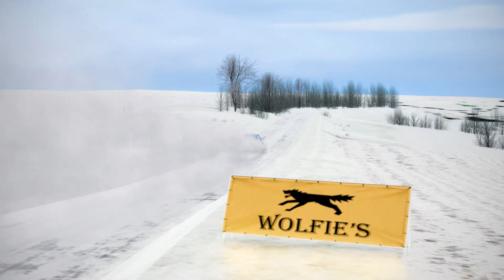Komarov Snow | VW Golf GTI Mk2 1986 | Richard Burns Rally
Check out my '20 years of Richard Burns Rally ' retrospective on Traxion.gg

Scratch time in Group A during the 1986 Historic Rally Monte-Carlo. Feel the understeer!